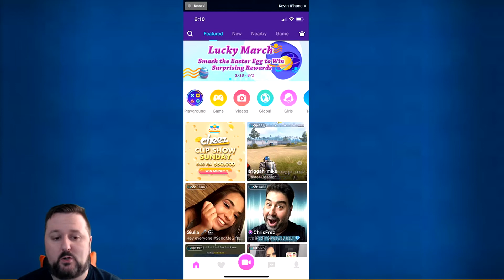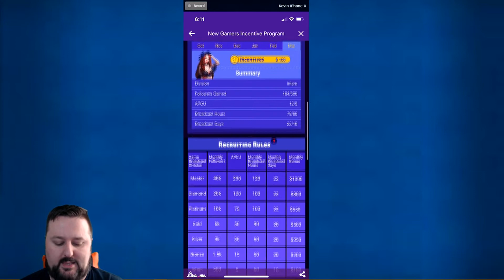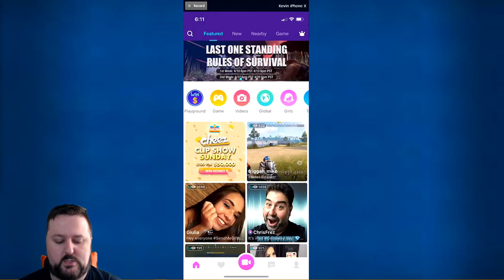Blue Shotgun Finish? Fortnite Stream Highlights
Fortnite Stream Highlights! I stream on the mobile app live.me or the website is liveme.com.

FOLLOW KEVINSMAK!

FAN MAIL!

Mouse
Logitech G502
Extended Mouse Pad for Gaming

Headset
Kotion Each G2000

Camera
Green Screen

Computer (similar)
CyberpowerPC Gamer Xtreme GXIVR8020A4

Copyright Information
Background Images and fonts are free for commercial use.
If you have any issue or questions regarding copyrights please message me.